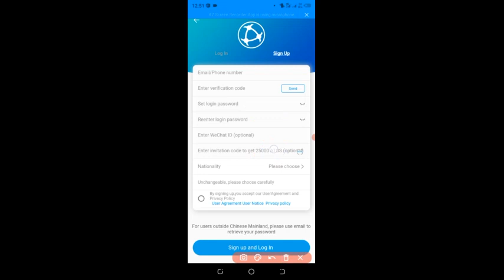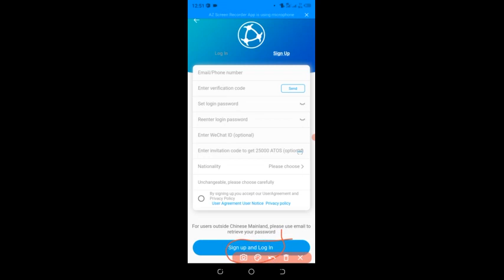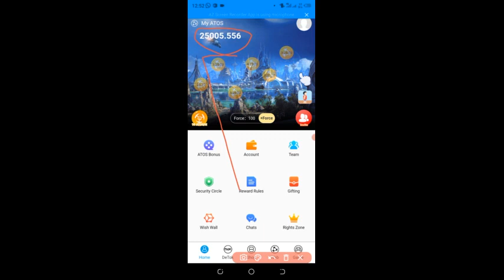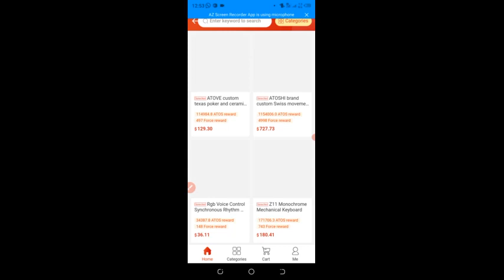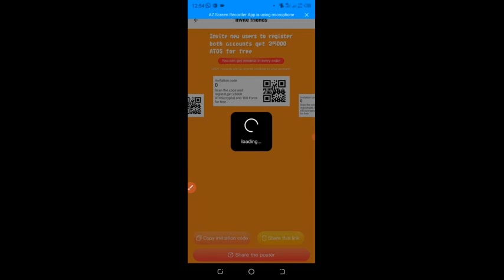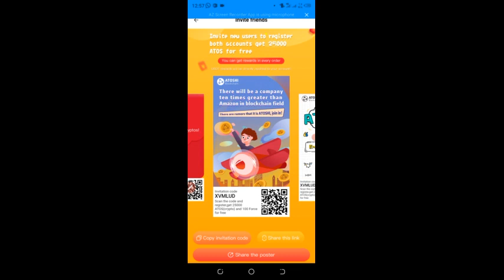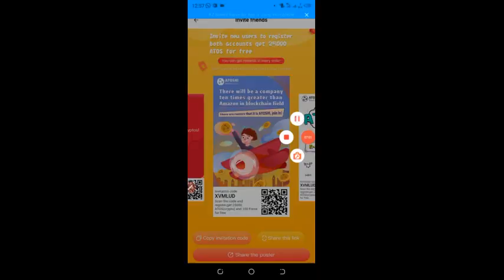Braking News | Atoshi mining, withdrawal in Trust wallet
use the link below to register and start mining

invitation code: XVMLUD